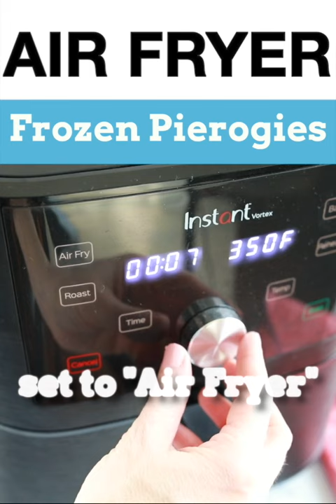Air Fryer Pierogies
Making pierogies in the air fryer is as simple as two steps! This crispy, pillowy dumplings go from freezer to table in minutes, making them the perfect snack or party appetizer.